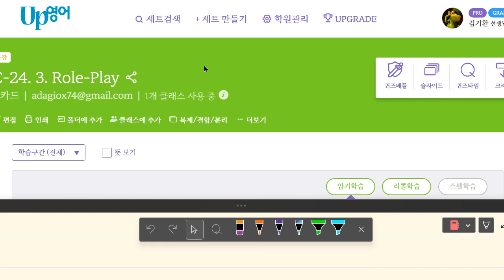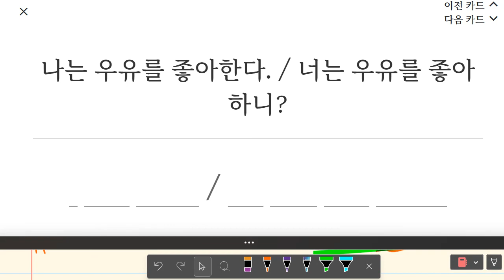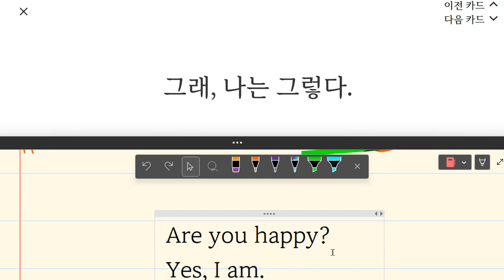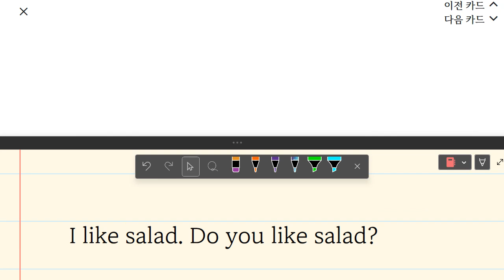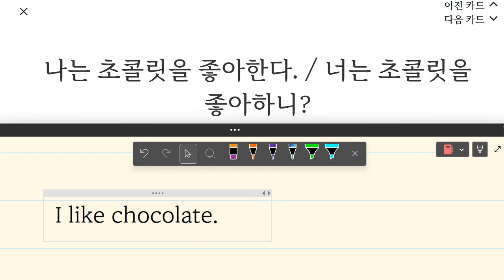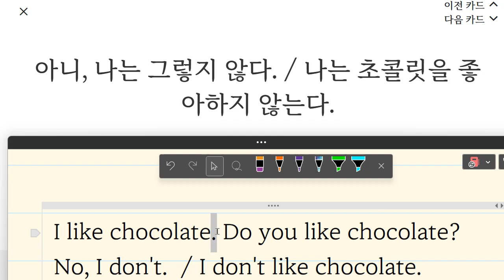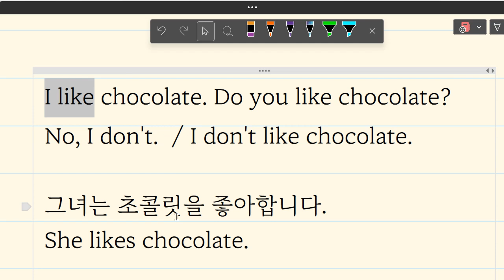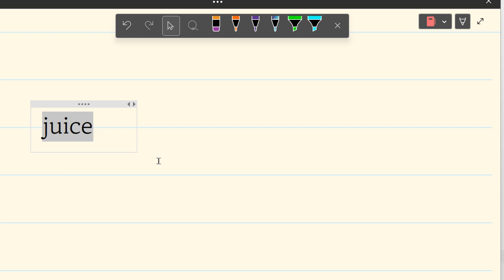김지완 2023 05 23 15 15 56 977 초등 기초회화 C레벨 마지막 성취도 90